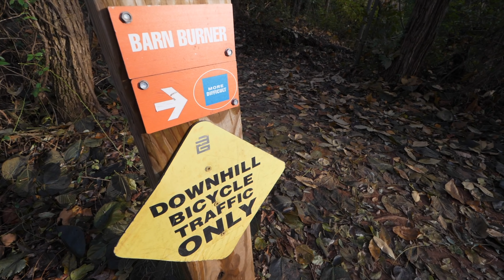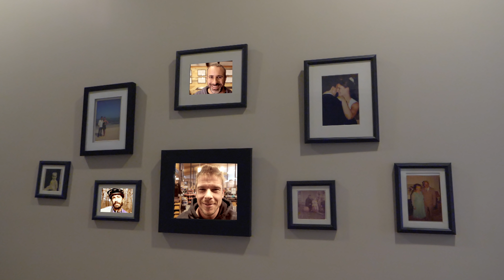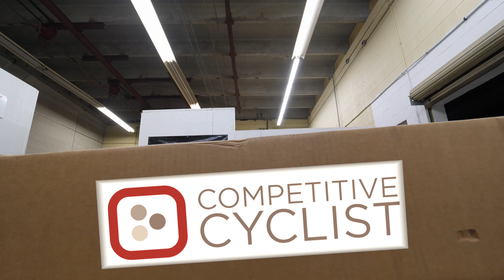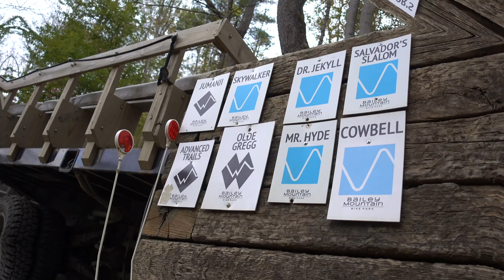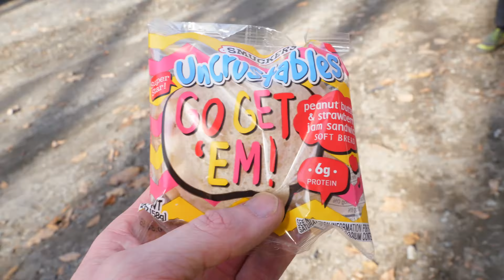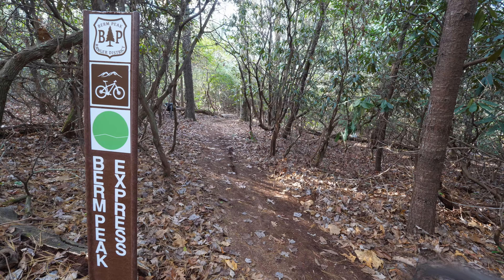He Went To Hospital, But I Had To Keep Riding...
Thanks to Competitive Cyclist I was able to head to @BIKINGWITHBOBO's home town in Asheville and check out the local trails!